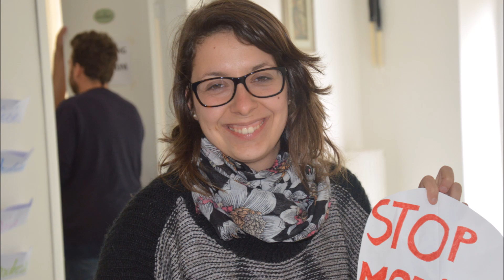Photo day 5 4x4